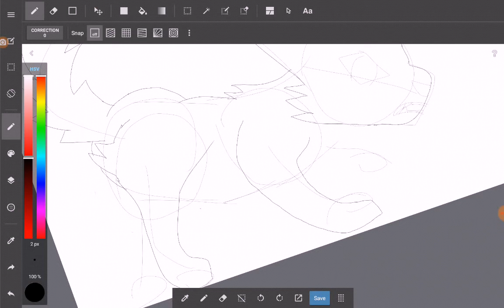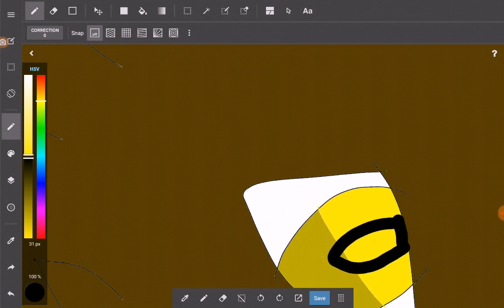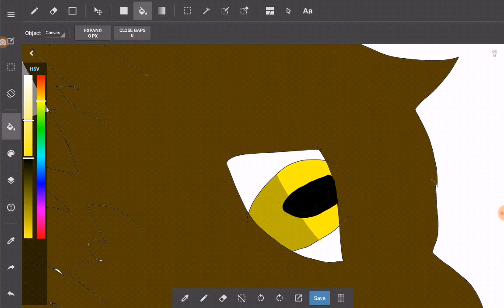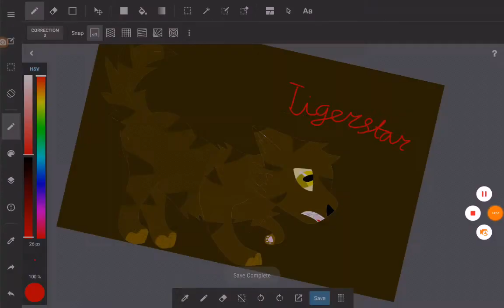Speedrawing Warrior Cats! | Drawing Tigerstar! #1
Hope you enjoy this little speedpaint 💖
The heart the hearts THE CrAzY HEArTS lol.
Still,  chill sit back and enjoy! Drawing the evil devil in warriors!